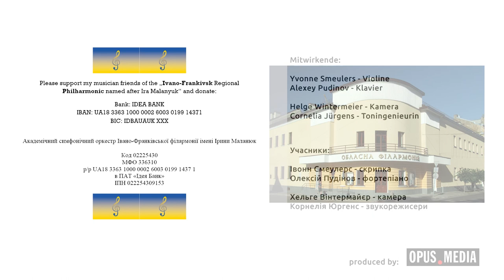Yvonne Smeulers - Myroslav Skoryk : Melody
Das Orchester „Ivano-Frankivsk Regional Philharmonic named after Ira Malanyuk“ mit seinem Chefdirigenten Sergey Chernjak hatten mich zuletzt im Mai 2019 für Auftritte und Meisterkurse in die Ukraine eingeladen. Deren Freundschaft, Herzlichkeit und Gastfreundschaft mir gegenüber ist einmalig, eindrücklich und bleibt für immer unvergessen.

Während meiner Meisterkurse und Konzertbesuche in der Region wurde mir immer wieder eine Komposition von dem ukrainischen Komponisten Miroslav Skorik mit dem Titel „Melodia“ vorgeführt. Eine Kollegin aus dem Orchester hatte mir dann liebenswürdigerweise sogar die Originalnoten geschenkt, weil ich dieses Stück so schön fand.

Dieses Video wurde am 25.03.22 im Studio von Opus Media Frankfurt hergestellt. Die Einnahmen, die dieses Video durch die Klicks und Euer vielfaches Weiterleiten generiert, werden direkt an das Ivano Frankivsk Regional Philharmonic Orchestra gehen, da die Rechte für den Kurzfilm dem Theater übertragen wurden. Ebenso gibt es die Möglichkeit, auf folgendem Konto direkt zu spenden:
!Per Pay Pal ist eine Überweisung gebührenfrei und benötigen Sie folgende E Mail Adresse!:

Per Banküberweisung:
Bank: IDEA BANK
IBAN: UA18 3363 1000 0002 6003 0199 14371
BIC: IDBAUAUK XXX
Ivano-Frankivsk, 3 Lesya Kurbasa St.

Es ist unser kleiner Versuch, die Musikerinnen und Musikern in Ivano Frankivsk, die mir gegenüber so hilfsbereit und herzlich waren, in ihrer furchtbaren Situation ein klein wenig zu unterstützen. Bitte helft uns alle dabei mit!!
Mitwirkenden:

Yvonne Smeulers – Violine
Alexey Pudinov – Klavier
Helge Wintermeier – Kamera
Cornelia Jürgens -Toningenieurin

У травні 2019 року Академічний симфонічний оркестр Івано-Франківської філармонії імені Ірини Маланюк з головним диригентом Сергієм Черняком, запросили мене в Україну виступити з концертами та провести майстер-класи.
Мене дуже вразило з яким теплом, гостинністю та любов‘ю зустрічали мене.
Я цього ніколи не забуду!!!

Під час моїх майстер-класів та концеттів мені неодноразово дарували твір видатного українського композитора Мирослава Скорика « Мелодія».

Колега з оркестру люб‘язно навіть подарував мені оригінальні ноти, бо цей твір  мені здався дуже гарним і 25.03.22 року ми зняли відео на цей твір у студії Opus Media Frankfurt.

Дохід , отриманий від цього відео, від кліків та ваших благодійних внесків буде надходити безпосередньо до Івано-Франківської обласної філармонії, оскільки права на короткометражний фільм передані кінотеатру. Також є можливість пожертвувати безпосередньо на такий разунок:
Код 02225430
МФО 336310
р/р UA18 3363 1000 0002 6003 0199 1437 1
в ПАТ «Iдея Банк»
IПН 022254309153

Це наша невелика спроба підтримати музикантів Івано-Франківська, які так привітливо і тепло до мене відносяться.
Ми хочемо підтримати їх у цей скрутний час!
Будь ласка, допоможіть усім нам!!

Учасники:
Івонн Смеулерс — скрипка
Олексій Пудінов — фортепіано
Хельге Вінтермаєр — камера
Корнелія Юргенс — звукорежисер
Opus Media Франкфурт